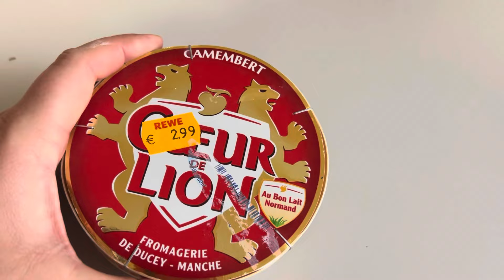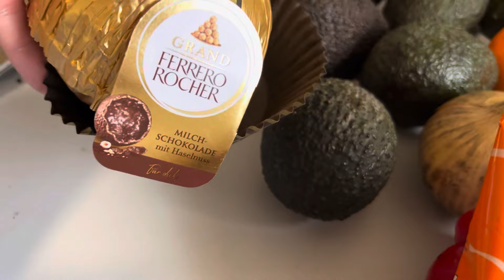ПЕРВЫЙ ТАФЕЛЬ МОЕГО МУЖА | Мужской взгляд на тафель | ТАФЕЛЬ ЗА 1 ЕВРО | Поздние переселенцы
Друзья,, приветствуем Вас на нашем канале! Мы рады каждому💐!

В этом ролике мы рассказываем о том, как Данил впервые ходил получать тафель...Он делится своими эмоциями и впечтатлениями. И, почему-то, больше не хочет идти за продуктами. Ну а также показываем тот продуктовый набор, который нам дают в тафеле...

С удовольствием почитаем Ваши комментарии и обязательно ответим каждому!

Мой инстаграм: @natalia_gerold_